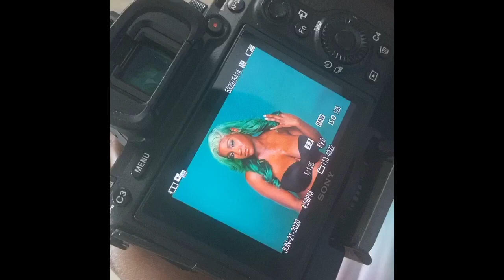PHOTO SHOOT in MIAMI 🌴 | Friends Supporting Friends 🎉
Hello beautiful! Thank you for tuning in with me 🥰, I had a amazing time in Miami supporting my beautiful friend, I hope you all enjoyed my first vlog ‼️🔥🎉

Lets be IG friends: @dollfaced_beautyyy ✨